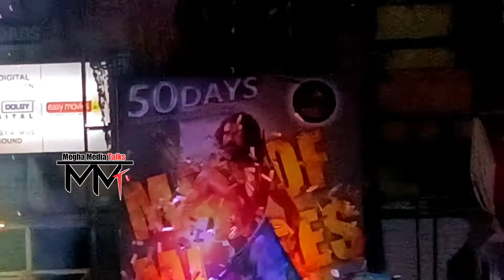RRR Movie 50 Days Grand Celebrations | Sudarshan 35 MM Theatre | RTC x road,Jr NTR ,Ram Charan fans